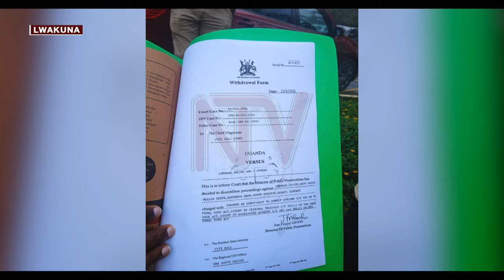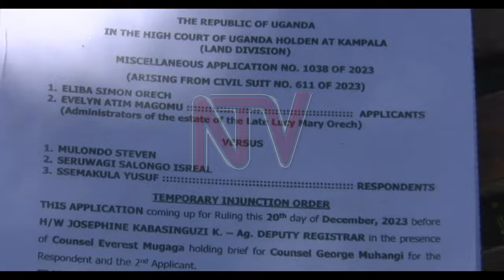“TETWABATULUGUNYAKO”: Akakiiko kavuddeyo ku bavubuka abaggyiddwako emisango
Akakiiko akalwanyisa obuli bw’enguzi ka State House Anti Corruption Unit kavuddeyo nekasambajja ebyayogerwa abavubuka 6 abaali bavunaanibwa ku misango egy’ekuusa ku mivuyo gy’ettaka e Ntinda mu gombolola y’e Nakawa. Bano bali baggulwaako emisango 2 okuli ogw’okubbisa eryaanyi kwossa n’okusaalimbira mu kifo mu bukyamu.Bano balumiriza nti abaserikale b’akakiiko ka Anti ncorruption unit baabatulugunya gattako n’okubakwatira obw'emagge.